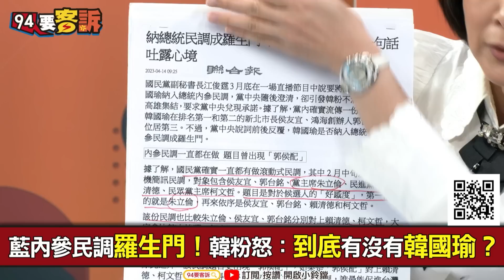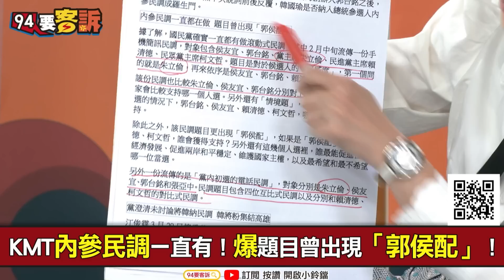【94要客訴】選舉像愛情不能太曖昧？鍾年晃：侯太久不表態恐被批渣男！于北辰：該展現堅貞國民黨員態度！越拖下去支持度會越低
主持人：鍾年晃｜桃園市議員 于北辰

選舉像愛情？侯友宜曖昧不明 支持者心累民調跌
侯友宜才是影武者？藍總統人選出不來是因為他？

友邦連結區